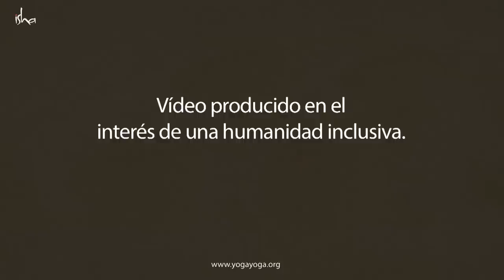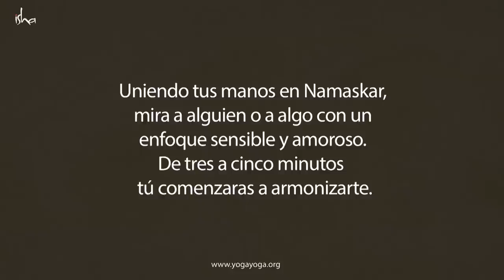Namaskar - Yoga para todos | Sadhguru habla en español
En un mundo ocupado y divisivo, Sadhguru ofrece una manera simple pero poderosa de experimentar paz, amor y una conexión total con todo lo demás. El proceso toma sólo 3-5 minutos y se puede hacer en cualquier lugar, en cualquier momento.